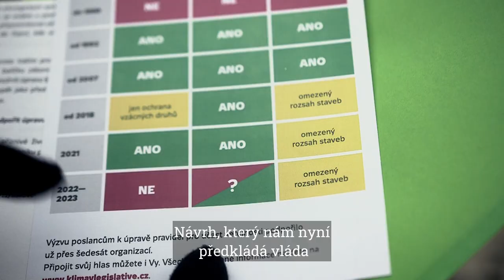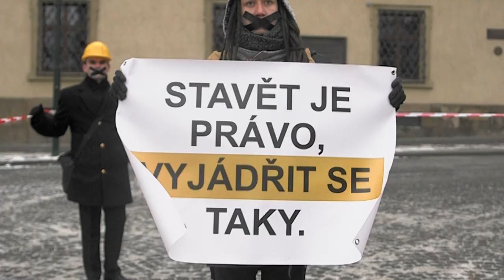Novela stavebního práva má omezit účast veřejnosti. Pojďme to změnit! (14.12.2022)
Současná vláda připravila novelu stavebního práva, která sice napravuje mnohé chyby předchozí vlády, v tématu účasti veřejnosti je ale paradoxně horší. Podle vlády Petra Fialy se veřejnost nemá vyjadřovat k 90 % všech záměrů majících vliv na životní prostředí. Dokonce bude muset mlčet i v případě, pokud se kvůli výstavbě mají kácet stromy. Arnika a Zelený kruh předali poslancům otevřený dopis, žádající návrat účasti veřejnosti do rozhodování o stavbách. Výzvu dosud podpořilo 105 spolků a další se stále přidávají.